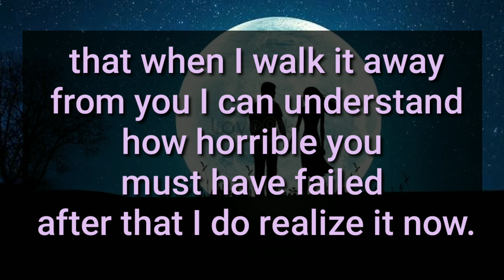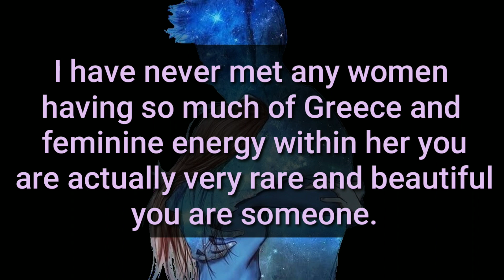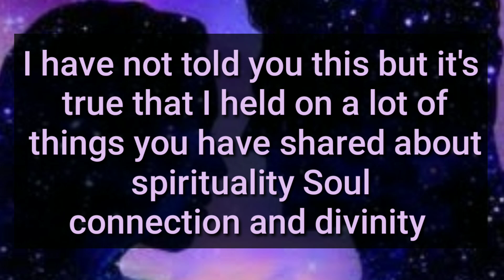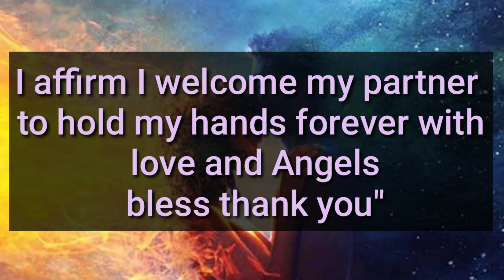Your Person is With This Another Women💖 But They Still Loves...💝 | Twin Flame Reading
divine feminine
twin flame